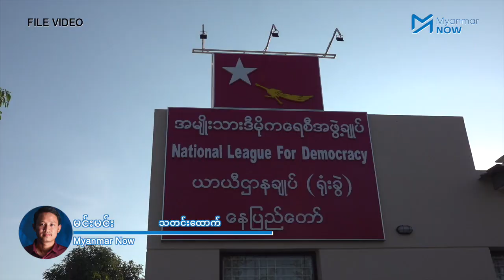“မင်းအောင်လှိုင်ဦးဆောင်တဲ့ (စစ်)တပ်က အမြဲတမ်း ကဖျက်ယဖျက် လုပ်ခဲ့တာ”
ပြီးခဲ့သည့် ၅ နှစ်အတွင်း NLD အစိုးရ၏ ငြိမ်းချမ်းရေးဆိုင်ရာလုပ်ငန်းစဉ်များကို ‘မင်းအောင်လှိုင်’ ဦးဆောင်သည့် စစ်တပ်က တောက်လျှောက် ‘ကဖျက်ယဖျက်’ လုပ်ခဲ့ပြီး ပြည်ထောင်စုစစ်စစ် တည်ဆောက်ရန်လည်း စစ်တပ်က မလိုလားကြောင်း အမျိုးသားညီညွတ်ရေးအစိုးရ(NUG)၏ ဒုတိယနိုင်ငံခြားရေးဝန်ကြီး ဦးမိုးဇော်ဦးက ပြောလိုက်သည်။

ယနေ့ စက်တင်ဘာ ၂၇ ရက်နေ့တွင် ကျရောက်သည့် NLD ပါတီ တည်ထောင်သည့် ၃၃ နှစ်မြောက် နှစ်ပတ်လည်နေ့နှင့် ပတ်သက်ပြီး Myanmar Now က ဆက်သွယ်မေးမြန်းရာတွင် ဒေါ်အောင်ဆန်းစုကြည်၏ နေပြည်တော်ရုံးအဖွဲ့မှူး၊  ပြည်ထောင်စုငြိမ်းချမ်းရေးကော်မရှင် အကြံပေးအဖွဲ့ဝင် စသည့် တာဝန်များကို ထမ်းဆောင်ခဲ့သူ ဦးမိုးဇော်ဦးက ပါတီတွင်း ဆုံးဖြတ်ချက်ခက်ခဲခဲ့သော ကာလများ၊ အခြေခံဥပဒေကြောင့် ကန့်သတ်ခံရသည့် အစိုးရလုပ်ပိုင်ခွင့်တို့အကြောင်း ပြောပြထားသည်။